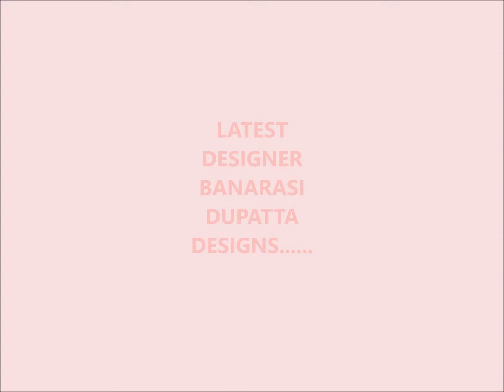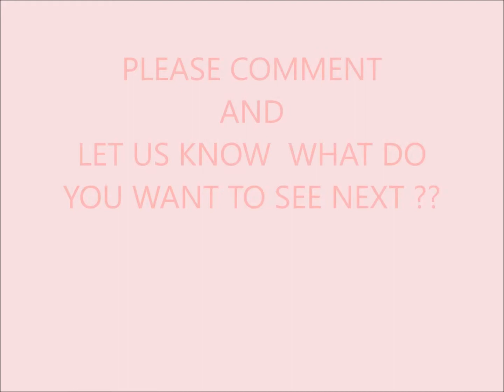LATEST COLLECTIONS OF BANARASI DUPATTA DESIGNS 2018-2019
KINDLY VISIT THE BELOW STORES..